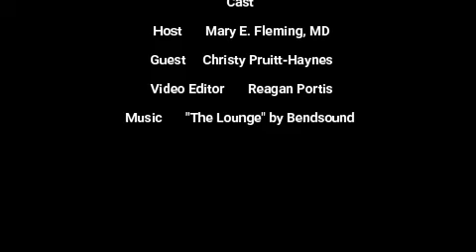Let’s Talk Health Equity, Leadership, Diversity and Inclusion with Christy Pruitt-Haynes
On this episode, we are joined by Christy Pruitt-Haynes, President of Christy Pruitt-Haynes Consulting and Founder & Chief Truth Teller of Our Truths.

She speaks with us about the importance of diversity in the workplace, how to equip and empower yourself to obtain leadership positions and how to create opportunities for yourself as an entrepreneur.